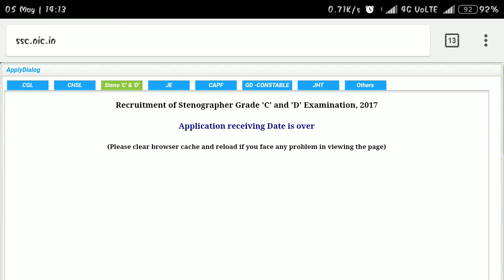SSC CGL 2018 Online Form"Notification check description"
SSC CGL Graduate Level Online Form 2018 04 May 2018 08:37 AM Staff Selection Commission SSC
Are Invited to Online Application Form for the Recruitment Post of Combined Graduate Level CGL
2018 Those Candidates Are Interested to Following Vacancy and Completed the All Eligibility Criteria Can Read the Full Notification Before Apply Online.
Important Dates
Last Date for Apply Online 04/06/2017 upto 05:00 PM Only
Exam Date Tier I 25 July to 20 August 2018
Exam Date Tier II & III 27-30 November 2018
Exam Date Tier IV Skill Test February 2019
Interview Begin Notified Soon.
Application Fee
General OBC: 100/-
SC/ST/PH: 0/- (Nil)
All Category Female 0/-(Exempted) Pay the Examination Fee
Through Debit Card, Credit Card, Net Banking or Pay the Exam Fee Through Offline E Challan Fee Mode Submit Fee at State Bank of India Any Branches in India.
SSC Combined Graduate Level CGL Syllabus Tier I
(A): General Intelligence & Reasoning
type. This component may include questions on analogies, similarities and differences, space
visualization, spatial orientation, problem solving, analysis, judgement, decision making, visual
memory, discrimination, observation, relationship concepts, arithmetical reasoning and figural
classification, arithmetic number series, non
conclusion, syllogistic reasoning etc. The topics are, Semantic Analogy, Sy
Figural Analogy, Semantic Classification, Symbolic/Number Classification, Figural Classification,
Semantic Series, Number Series, Figural Series, Problem Solving, Word Building, Coding & de
Numerical Operations, symbolic Oper
Diagrams, Drawing inferences, Punched hole/pattern
(B): General Awareness: Questions in this component will be ai
general awareness of the environment around him and its application to society. Questions will also
be designed to test knowledge of current events and of such matters of every day observations
(C): Quantitative Aptitude: The questions will be designed to test the ability of appropriate
numbers and number sense of the candidate. The scope of the test will be computation of whole
numbers, decimals ,fractions a
Proportion,Square roots, Averages, Interest, Profit and Loss, Discount, Partnership Business, Mixture
and Alligation, Time and distance, Time & Work, Basic algebraic identities of School Algebra &
Elementary surds, Graphs of Linear Equations, Triangle and its various kinds of centres, Congruence .etc
↪️Social platforms
↪️Flipkart offer
↪️MIUI store products
Redmi Note 5 (Black, 32 GB)  (3 GB RAM)

Mi Max 2 (Black, 64 GB)  (4 GB RAM)

Redmi 5A (Rose Gold, 32 GB)  (3 GB RAM)

Redmi Note 4 (Gold, 64 GB)  (4 GB RAM)

Redmi Note 4 (Dark Grey, 64 GB)  (4 GB RAM)

Redmi Note 4 (Black, 64 GB)  (4 GB RAM)
↪️FLIPKART Offers.
1::I KALL K3310 only @ rupees @599
2::I KALL K71(yellow)only @399 rupees
1}Redmi Note 5 (Black, 32 GB)  (3 GB RAM)
2}Redmi Note 5 Pro (Gold, 64 GB)  (4 GB RAM)
3}Redmi Note 4 (Black, 64 GB)  (4 GB RAM)
4}Redmi 5A (Gold, 32 GB)  (3 GB RAM)
5}Mi Max 2 (Black, 64 GB)  (4 GB RAM)
6}Tripr Printed Men V-neck Multicolor T-Shirt
7}Tripr Printed Men V-neck Multicolor T-Shirt  (Pack of 2)
8}Try This Self Design Men's Round Neck Black T-Shirt
9}Reebok Solid Men's Polo Neck Maroon T-Shirt
10}Black Collection Solid Men's Flap Collar Neck Black T-Shirt
11}Cult Fiction Casual Half Sleeve Solid Women White Top
12}Vvoguish Casual 3/4th Sleeve Printed Women's Multicolor Top
13}Flying Machine Casual Short Sleeve Printed Women's Black Top
14}Young Trendz Abstract Women Round Neck Grey T-Shirt